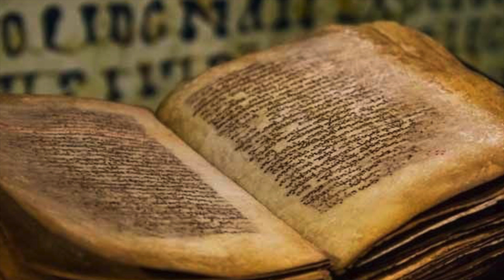Lawv muaj Vajtswv cov lus timkhawv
Lawv muaj Vajtswv Yesxus cov lus timkhawv

 Lub sijhawm tom qab kawg los ze zuj zus lawm, thiab kev qhia kevcai uas qhia txog tiam kawm kuj qhia mus. qhov no yog ib yam uas tseem ceeb rau cov neeg uas txais yuav txojkev tseeb kom peb tau nkas siab txog cov lus timkhawv ntawd. yog ib cov hauj lwm uas muab pub rau tus tub txib qaum ntuj thij 3 qhia - Testimonies for the Church 5:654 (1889). LDE 44.1

 Muaj coob leej yuav dag nej ib zaug tag ib zaug ntxiv, thiab tus yeeb ncuab yuav nrhiav lub hauv kev yuav los dag neeg kom  tsis ntxhob nkas siab txojkev tseeb hlo li, Tiamsis txhua leej uas ntseeg tias Vajtswv yog tus uas siv Ellen G White, thiab Vajtswv yog tus pub cov xov no rau Ellen G White ces cov neeg ntseeg hais tias li Ellen G White yog los ntawm Vajtswv ces yuav dhau tej kev ntxias dag uas yuav tshwm tuaj rau tiam tom qab kawg no - Lelected Messages, 3:83,84 (1906). LDE 44.2

 Yuav muaj coob leej hais tias lawv tau txais yos toog los ntawm Vajtswv, yog thaum uas nej soj saib hauv Vajtswv txojlus lawm tias cov yos toog ntawd los ntawm Vajtswv ces nej kuj txais yuav, tiamsis nej tsis txhob ntseeg cov yos toog ntawd vim yog tias nej pom qee yam los ua povtawj xwb, tsis hais hauv lub tebchaws America los yog lwm lub tebchaws yuav muaj neeg coob leej raug dag, - Selected Messages, 2,72 (1905).LDE 44.3